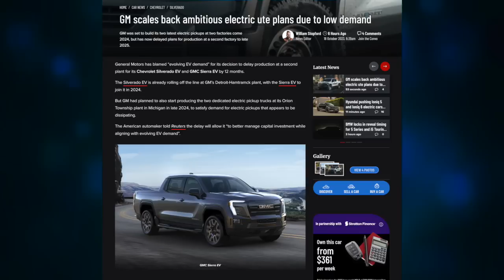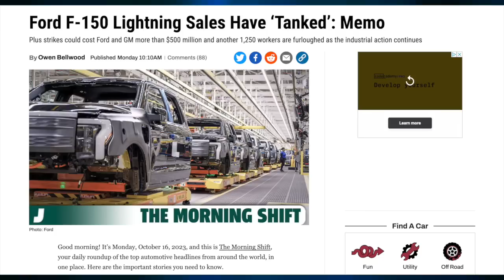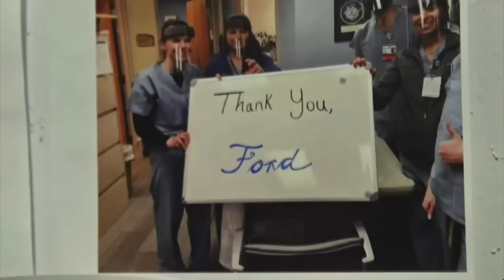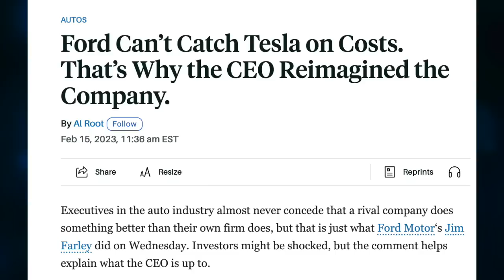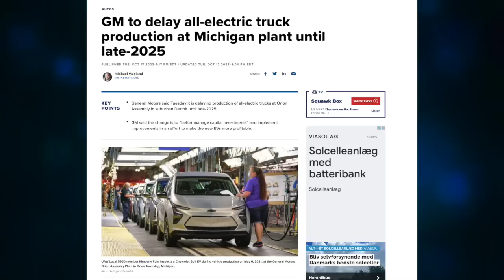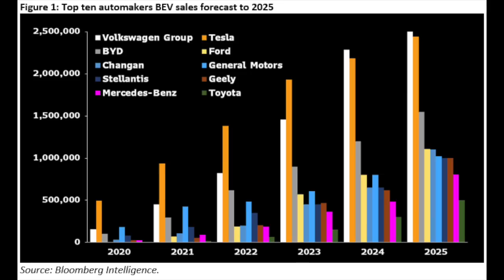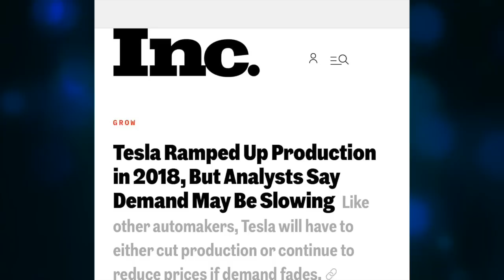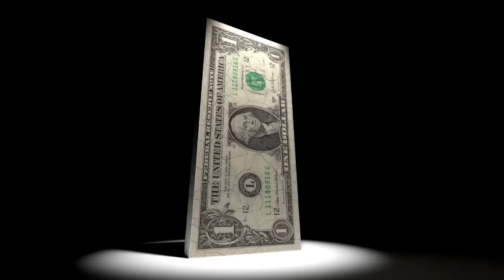The competition crumbles - Ford, GM & VW are backing down from promises